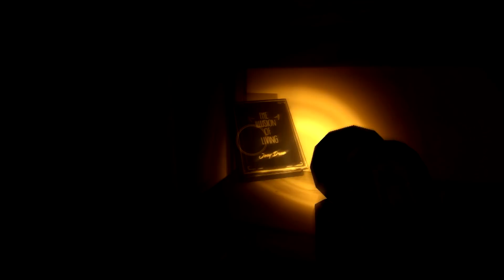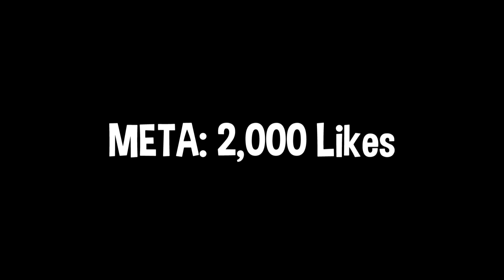HACKEO TODOS LOS CAPITULOS DE BENDY AND THE INK MACHINE - DESCUBRO SECRETOS OCULTOS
Aqui otro video resubido de hace mucho pero ahora la version completa de hacks en el capitulo 1 2 3 y 4, (bueno el 3 no xD) de bendy and the ink machine, donde encontraremos todos y cada uno de los secretos y misterios que oculta el juego, saludos.